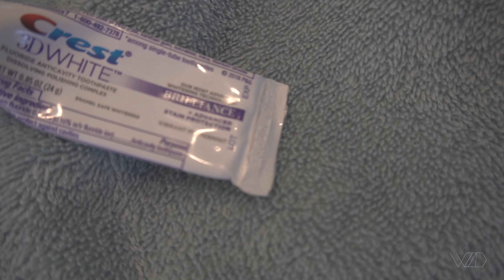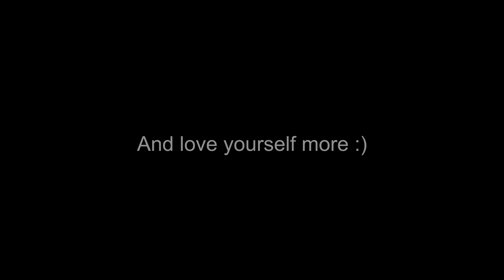Why I'm Going To KlLL Myself Today... (Just Watch) │ WhatZachDoes │ Mental Health Awareness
Just watch the video. Give yourself some love today. Covid has been hard on everyone. Please youtube don't de-monetize me or delete my channel. Thanks.